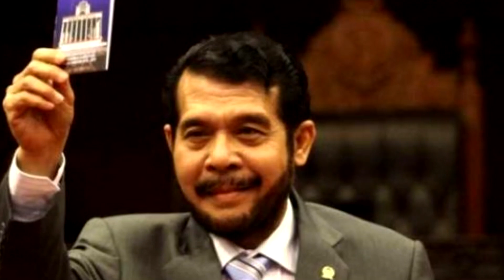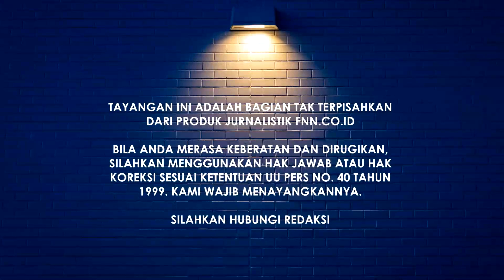GIBRAN TETAP DI UJUNG TANDUK